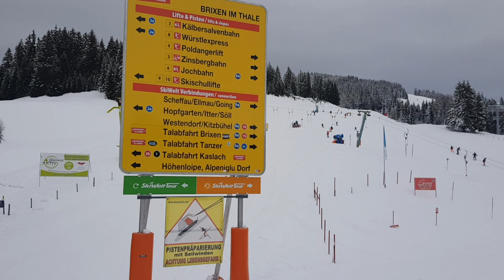SkiWelt rondje Scheffau 24 december 2019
Na sneeuwval even kijken hoe de pistes zijn in Scheffau am Wildenkaiser